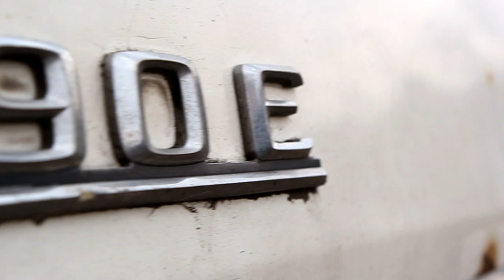Drift edzés - Kakucs - 2011-03-06 | Drifting.hu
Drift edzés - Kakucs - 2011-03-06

Leugrottunk Kakucsra és megkérdeztük a versenyzőket, hogyan készülnek erre az évre.

drifting.hu
Video by Red Crab Films
redcrab.hu